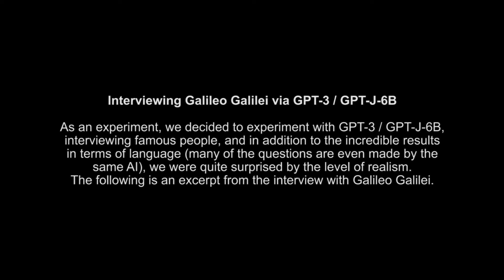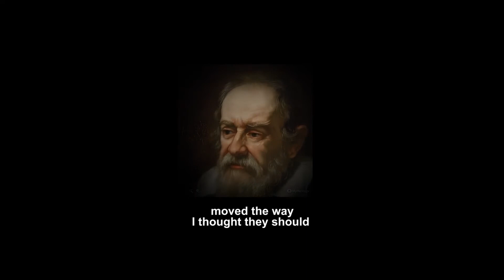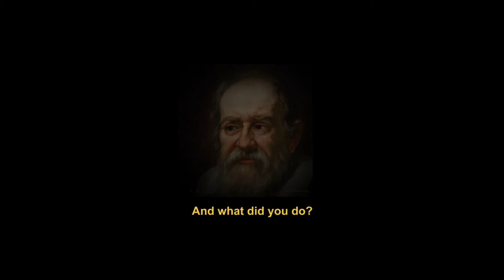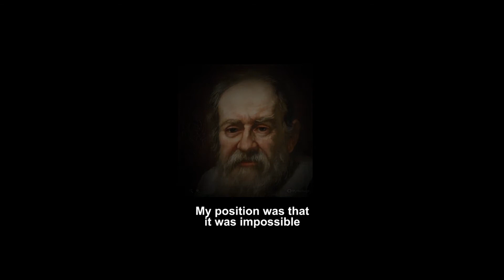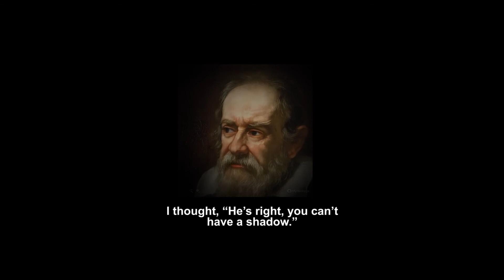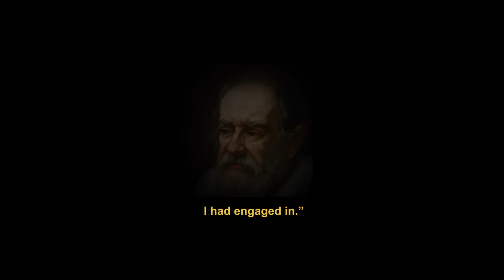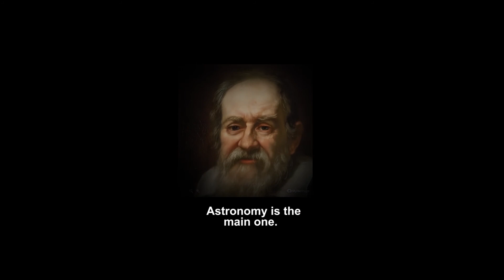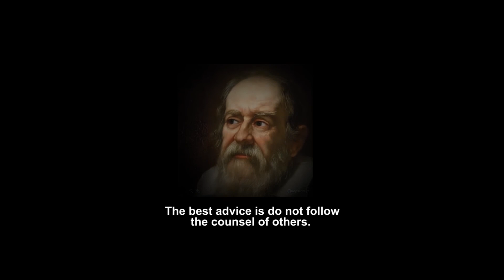AI Galileo Galilei Interview 2022 (GPT-3 / GPT 3 / GPT-J-6B) artificial intelligence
GPT 3. As an experiment, we decided to experiment with GPT-3 / GPT-J-6B, interviewing famous people, and in addition to the incredible results in terms of language (many of the questions are even made by the same AI), we were quite surprised by the level of realism. The following is an excerpt from the interview with Galileo Galilei.

Judge the results for yourself.